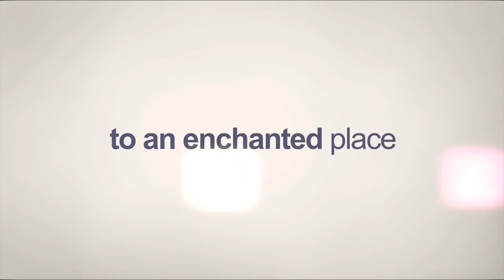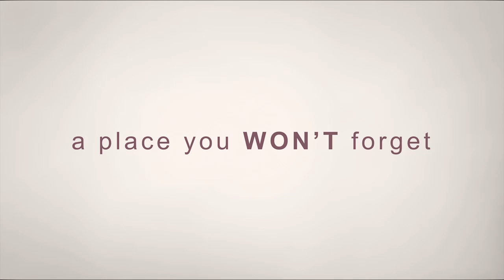São Pedro de Moel - Promo 2013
Promocional film of S. Pedro de Moel